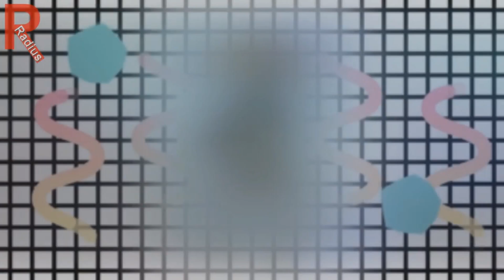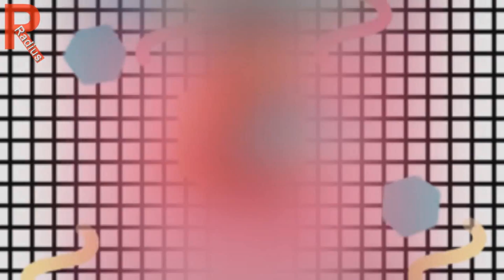Если бы Принцессы Диснея одевались в наряды принцев